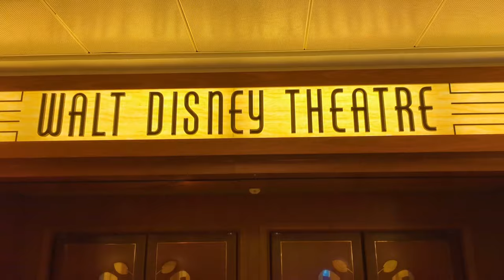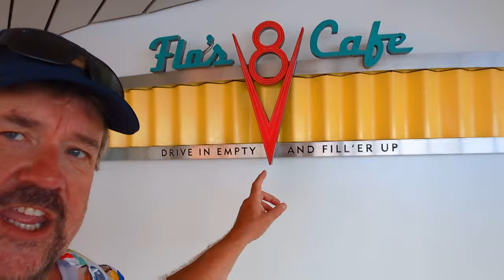Disney Dream Transatlantic Cruise|My Onboard Review| Not what I expected!!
I share my thoughts from onboard the Disney Dream cruise ship as it crosses the Atlantic via Lighthouse Point Lookout Cay to Fort Lauderdale Florida.
Subscribe to ensure you don't miss any of the upcoming content, including;Full ship tour after it's refurbishment in dry dock and a full month of Florida reviews in the Disney Parks, Celebration, Disney Springs with Hotel Reviews , Food vlogs and tips.